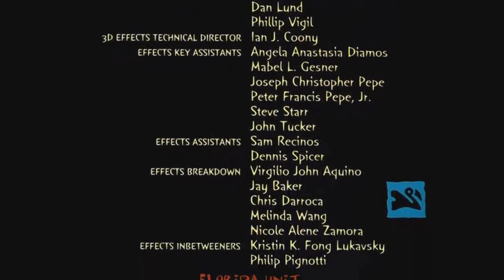The Simpsons Theater The Emperors New Groove End Credits